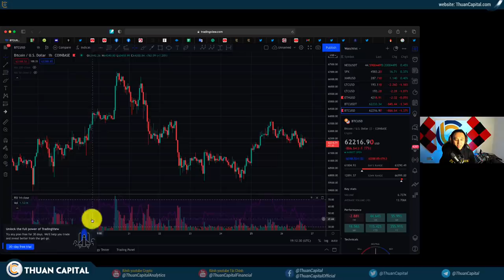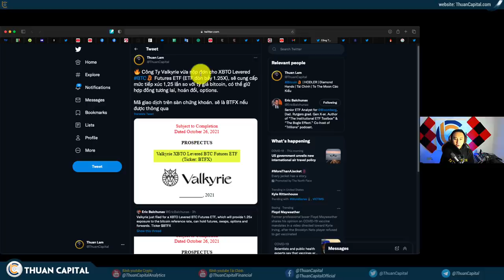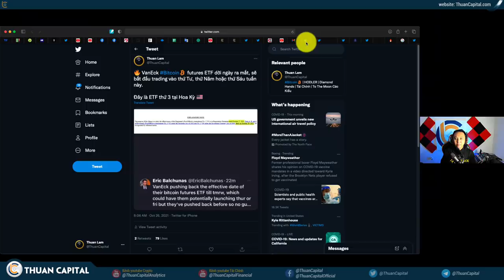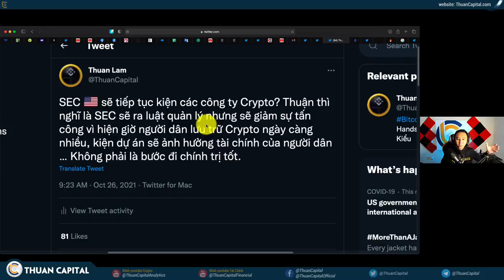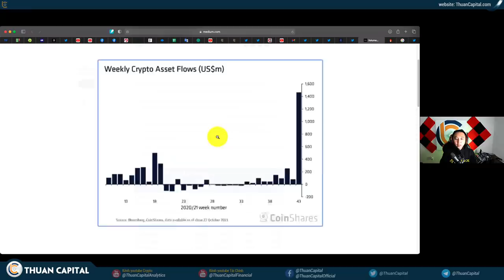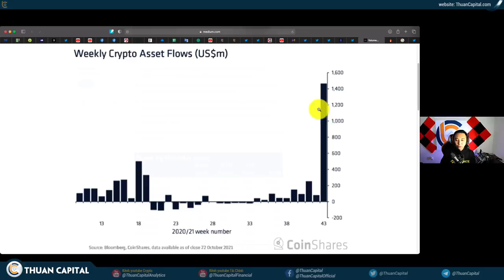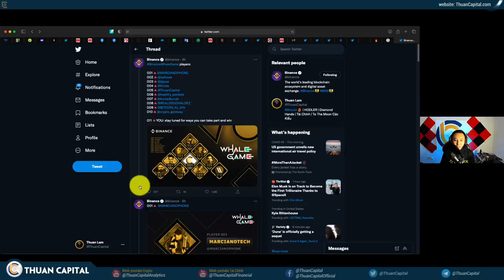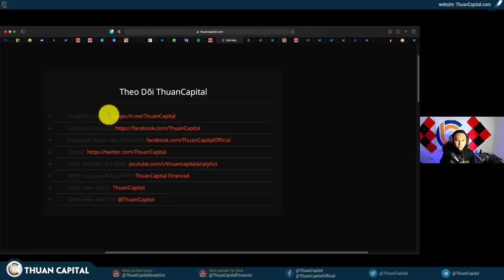1176 - ETF #3 | Số Tiền Khủng Đổ Vào Các Quỹ Đầu Tư Tuần Rồi | Whale Game?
LƯU Ý